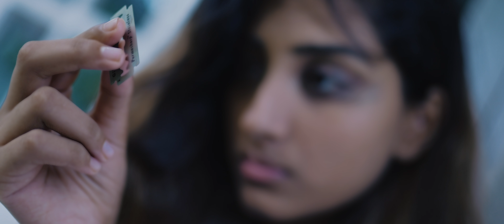ADEUS - Velrose Pereira Feat Marwino DaCosta | Goan Konkani Trumpet & Flute Cover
Original Credits : Adolf and later sung by Usha Iyer and written by the Legendary Late Chris Perry
Screenplay & Director : Franky Fernandes
Reimagined by : Velrose Pereira featuring Marwino DaCosta
Cast : Velriza Pereira & Jeremy Rodrigues (Aberdeen, Scotland)
Cinematography : Franky Fernandes & Pintu
Production Head : Rajesh Kerkar
Trumpet recorded at : MixMagicMaster (Alfin Fernandes)
Special Thanks : Iggy Rodrigues, Revlon Jackson, Franky Fernandes, Filipe Fortes, Avers & Suzie Pereira, Glan Martins, Anuraj Narayanan.
Location Courtesy : Jenifer Rodrigues (Orlim/UK)